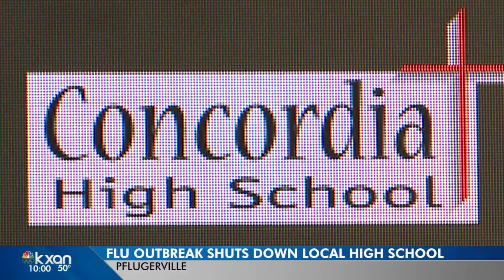Pflugerville private high school ‘overrun with the flu’ closes for week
With around 30 percent of the student body of 121 students out sick, the principal says, “It got ahead of us.”